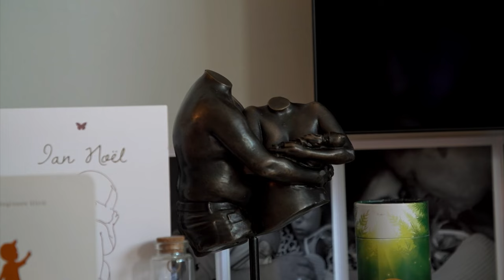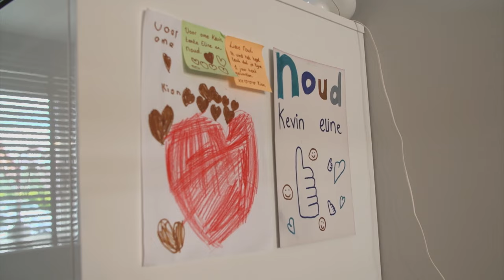Handen aan de Couveuse: Hoe is het nu met Noud en Ian | 4/6 | EO | NPO Start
Hoe heeft Noud uit de serie ‘Handen aan de couveuse’ zich ontwikkeld en hoe gaat het met zijn ouders? Ze spreken ook over de rouw na het verlies van tweelingbroer Ian.

Eline is zwanger van een tweeling wanneer zij aanvoelt dat er iets niet goed gaat. Wanneer zij naar de wc gaat voelt zij dat een van de baby’s onderweg is. Helemaal alleen thuis, bevalt Eline van Ian. Terwijl zij zelf, met de tweede baby nog in haar buik, in het ziekenhuis aankomt krijgt zij het nieuws dat Ian thuis is overleden.
Drie dagen later wordt zijn tweelingbroertje Noud geboren, na een zwangerschap van 26 weken. Een verhaal waarin verdriet en geluk naast elkaar leven. Bijna een jaar later bezoekt Anne-Mar het gezin. Hoe gaat het met Eline en Kevin? Hoe ontwikkelt Noud zich? En, hoe gaan ze om met het verlies van Ian?

Hoe is het nu met?
Na de opnames voor het programma Handen aan de couveuse hebben de kinderen die we gevolgd hebben zich verder ontwikkeld. Anne-Mar Zwart zoekt de gezinnen om te horen en zien hoe het nu, na de impactvolle ziekenhuisopname, gaat met de ouders en met hun kind.